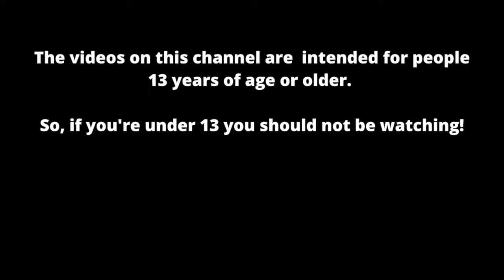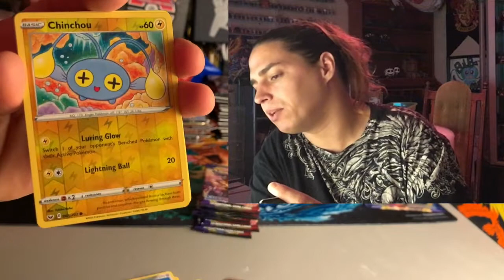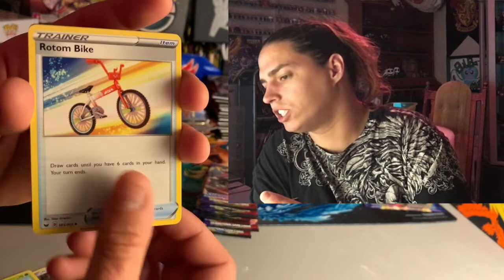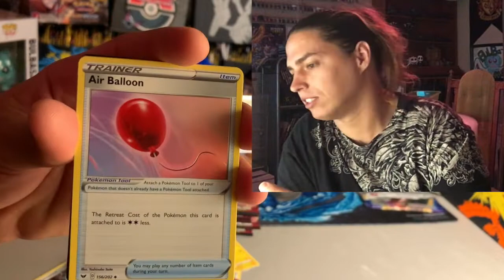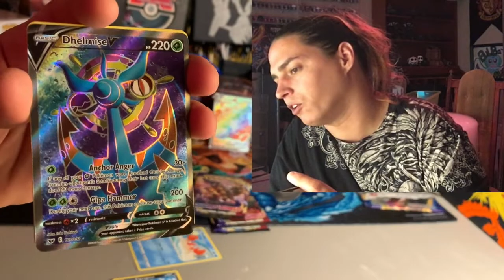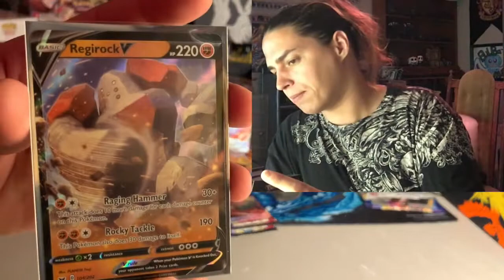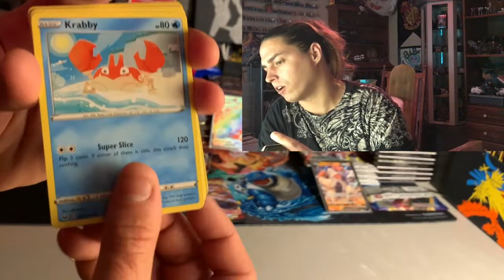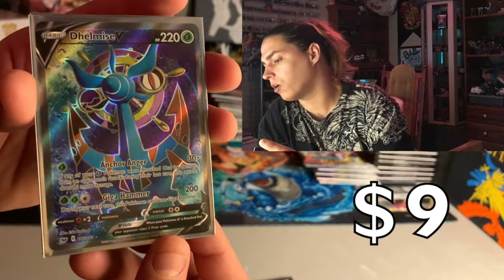POKEMON OPENING! 3 HITTA QUITTA DAY 7! Opening booster packs! DON'T MISS THE 500 SUB GIVEAWAY!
Yoyoyo wassup! It's DAY 7 OF THE 3 HITTA QUITTA! Wassssuppppp!
   I hope you like the vid and, as always, I wish you the best! Holla -Bulbamon

And here's a link to my main Pokemon store

POKEMON OPENING! 3 HITTA QUITTA DAY 7! Opening booster packs!